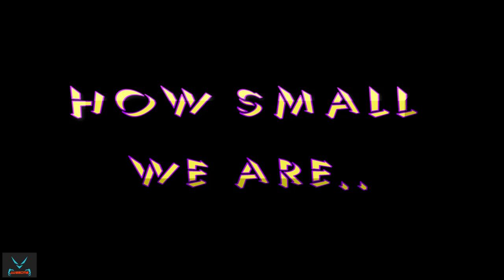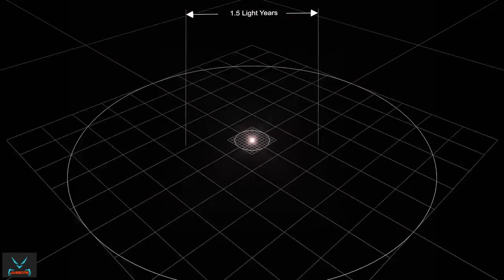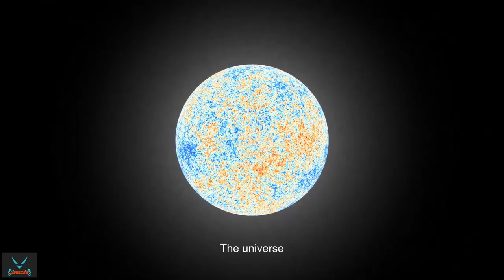How Small WE Are...(Universe has no limits)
Universe has no limits... We just know below 0.1% about it..
We are small like a thing which is hard to see under a microscope.